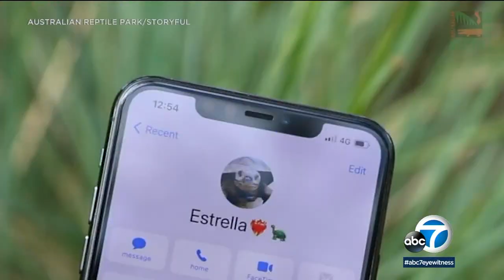Top 7 animal stories of 2021 l ABC7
We recap the most memorable animal stories of 2021! From tortoises trying virtual dating to an attorney trying to figure out how to turn off his "cat filter" on Zoom. MORE